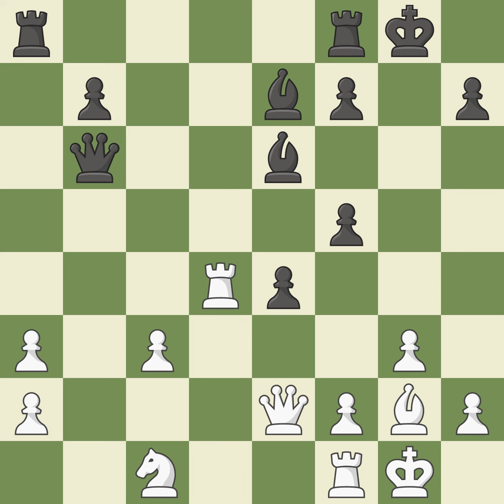English Opening: Caro-Kann Defensive System, 2.Nf3 d5 3.e3 Nf6 4.Nc3, Event French Team Chess Champi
English Opening: Caro-Kann Defensive System, 2.Nf3 d5 3.e3 Nf6 4.Nc3, Event French Team Chess Championship – Top 16 2022,White Malakhov, Vladimir,Black Feller, Sebastien,WhiteFideId 4120787,BlackFideId 634654,WhiteElo 2652,BlackElo 2574,Result 1-0,Round 06,TimeControl 5400+30,Date 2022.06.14,WhiteClock 0:40:05,BlackClock 0:09:44